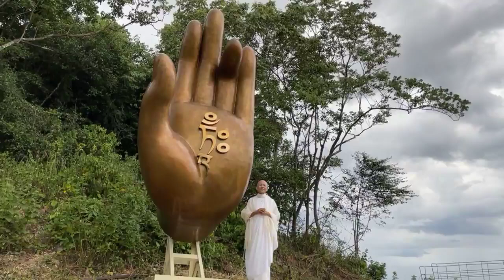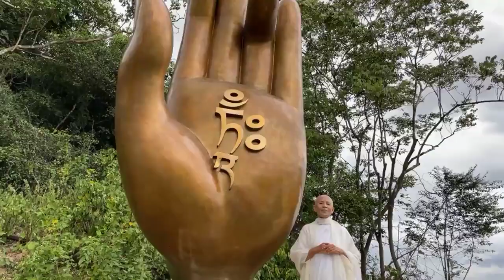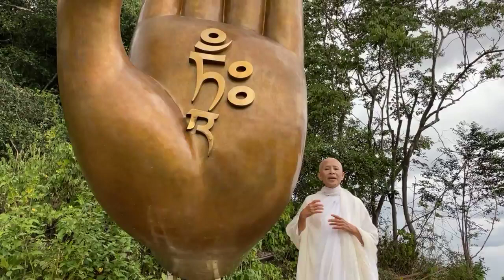ยอดแห่งความเพียร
อุปกิเลส 16